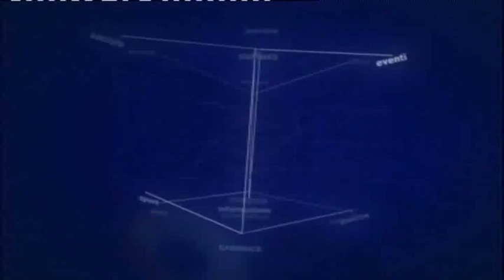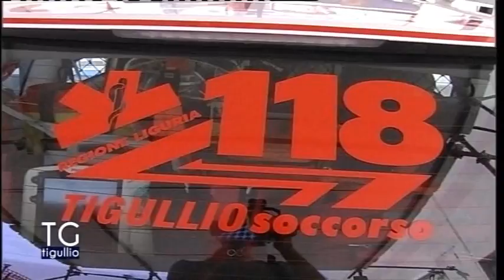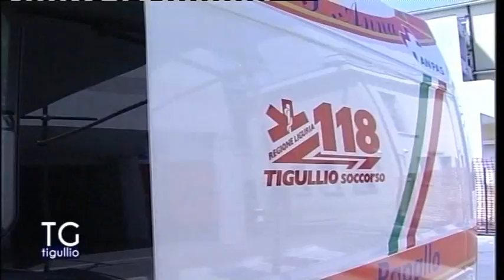TG Tigullio 11 Gennaio 2017